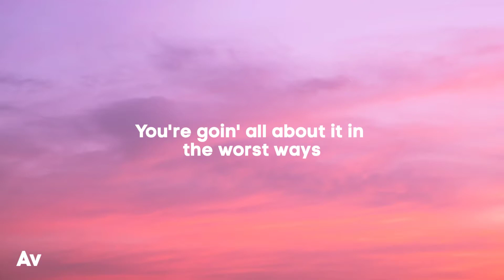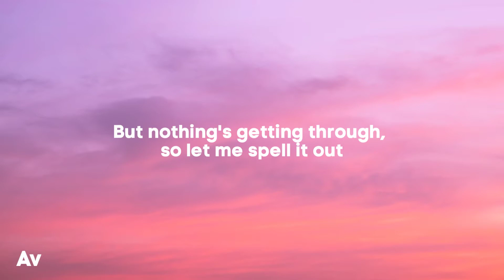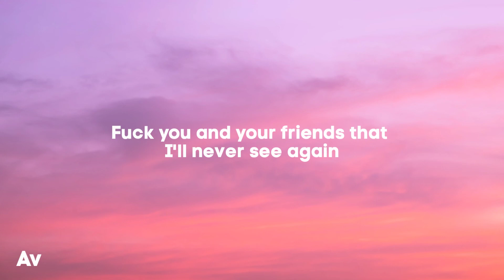GAYLE - abcdefu (Lyrics)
​abcdefu Lyrics